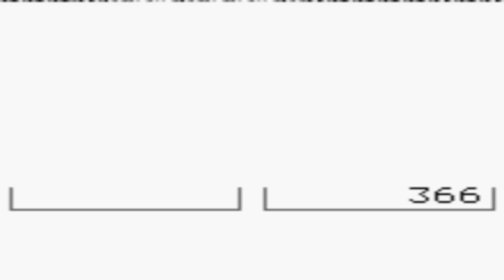【懐かしのゲーム】キャプテン翼 part14: vsせかいせんばつ（Jｒ．ワールドカップ）（ゲームボーイ／gameboy）(final)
今回は "キャプテン翼" です。